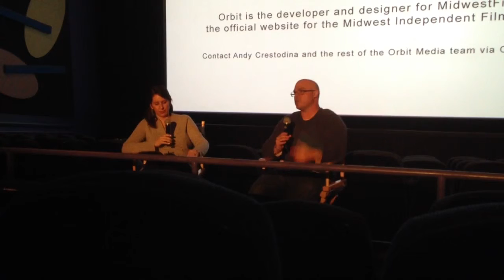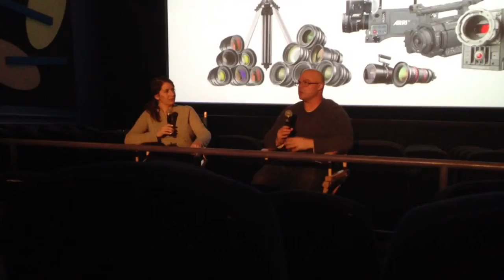Derek Haas Interviewed by Nina Metz at The Midwest Independent Film Fest Producers Panel!